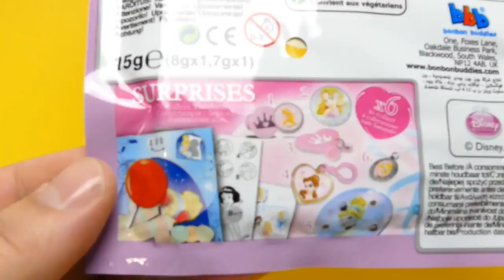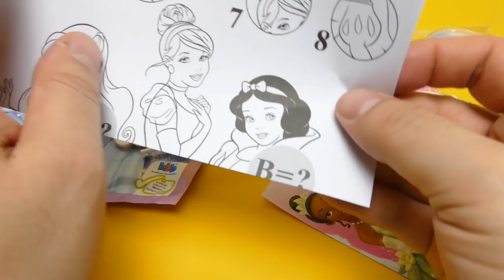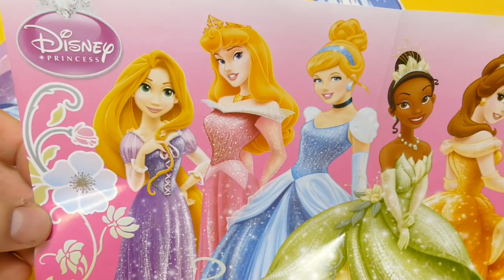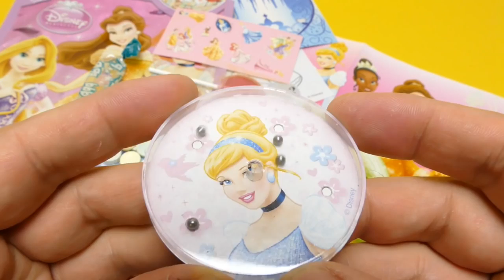Disney Princess Sweet Games & Surprises Blind Bags